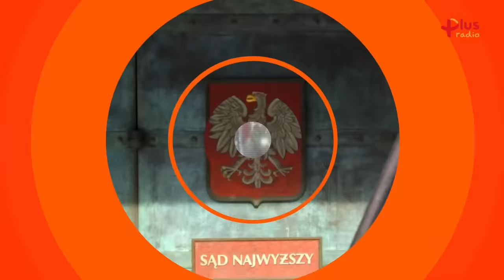Krzysztof KWIATKOWSKI, dr Ewa PIETRZYK-ZIENIEWICZ [Express Biedrzyckiej NA ŻYWO]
➡ Już w czwartek 25 maja o godzinie 9.07 kolejny odcinek programu "Express Biedrzyckiej",  czyli programu prowadzonego przez Kamilę Biedrzycką. Gośćmi będą: Krzysztof Kwiatkowski oraz dr Ewa Pietrzyk-Zieniewicz. W Sednie Sprawy: Agnieszka Ścigaj